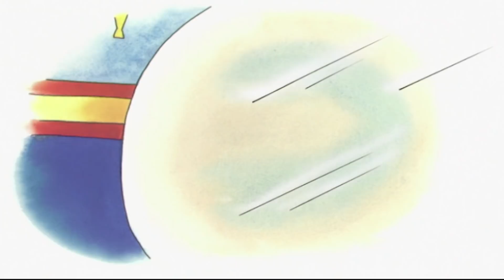Caillou Magyarul | epizódok 13-15 | Caillou szezon 01 | Rajzfilmek gyerekeknek